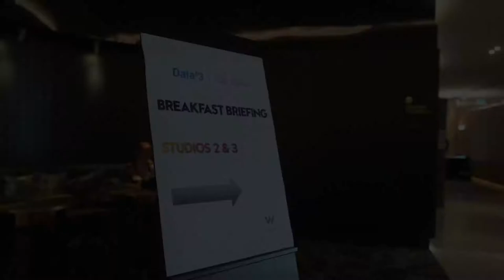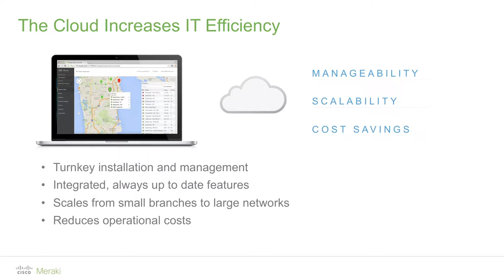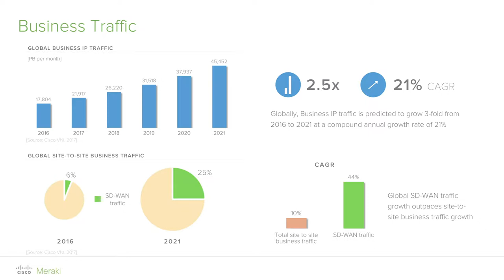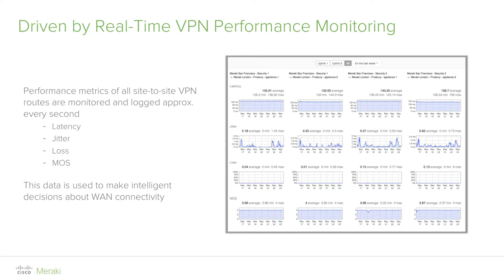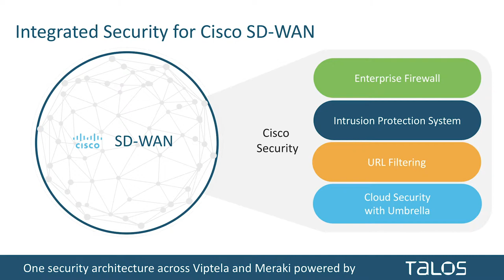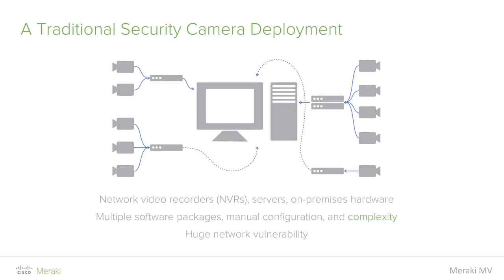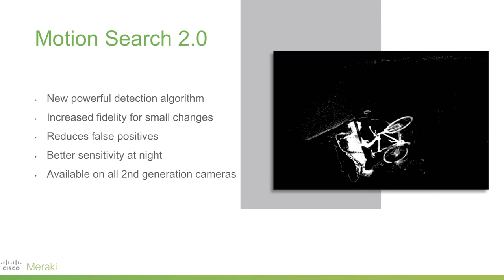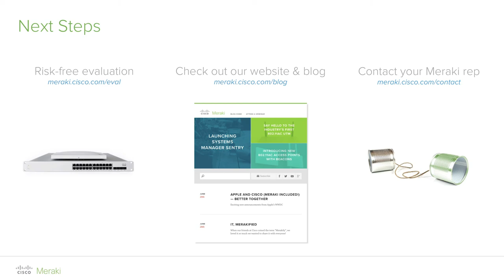Cisco Meraki Demonstration